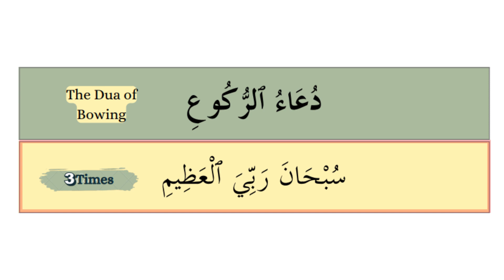Reading 51 pg 37 Ruku Dua (JJ Acadmey) Ali Herico